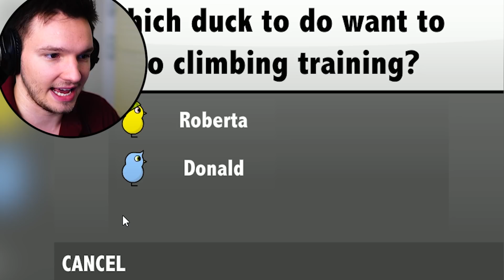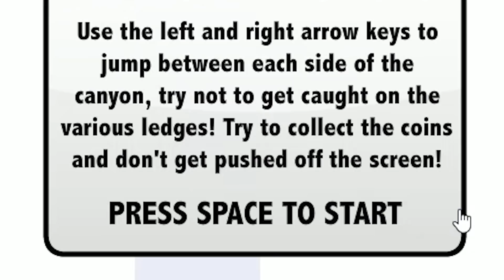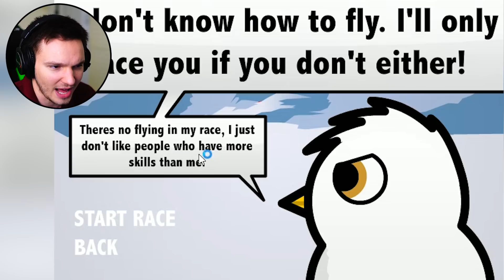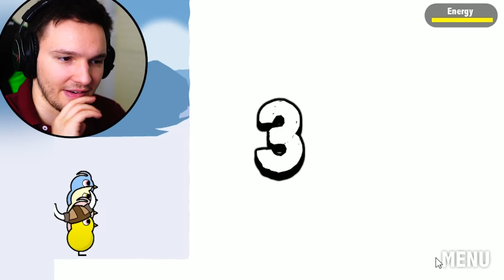DAS TRAINING ZAHLT SICH AUS !! SCHON BALD SIND WIR DIE SCHNELLSTE ENTE !! | Duck life (Part 4)